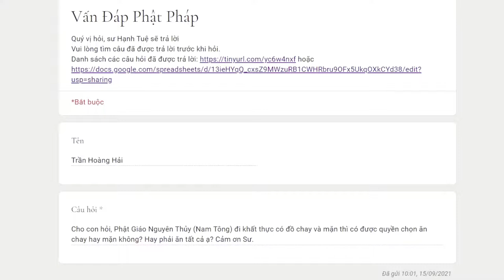1035. Khất thực có được chọn chay mặn không?